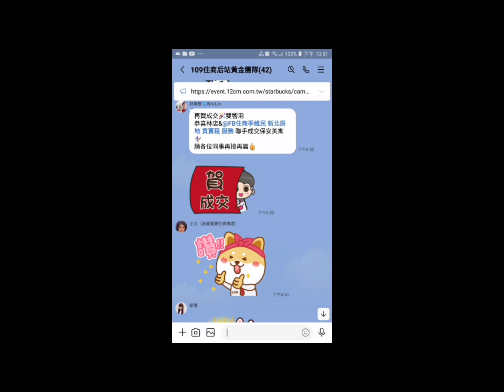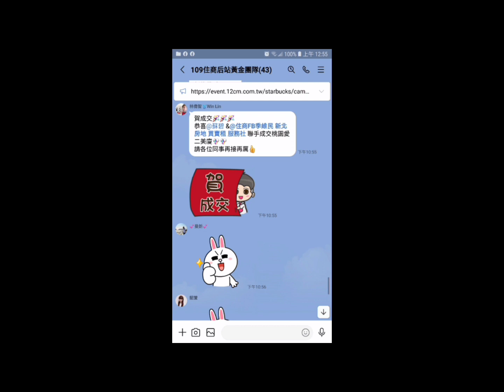住商樹林區後站店【賀成交3500萬】【廠辦】樹林區 保安街二段【詠勝尊悅】【5樓/13樓】【5房2廳2衛1陽】【坡平】您有房屋想要賣嗎？【歡迎委託】0921-160-849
☆【賀成交3500萬】【廠辦住】新北市 樹林區 保安街二段2之☆號【詠勝尊悅】【5樓/13樓】【5房2廳2衛1陽台】【坡道平面車位】

1.【權狀89.19坪】  【主建物53.53坪】
2.【電梯5樓/13樓】【地坪17.46坪】
3.【5房2廳2衛1陽台】 【附屬1.26坪】
4.【詠勝尊悅】              【公設34.40坪】
5.【104年完工】           【朝西南】
6.【廠辦住】                  【24h保全】
7.【管理費5797/月】   【二丁掛】
8.【坡道平面車位】【B1-88】【11.48坪】
9.  武林國小   三多國中
0.  猐寮公園   博愛街市場
1.  樹林火車站   迴龍捷運站
2.  樹林工業區   興仁夜市

☆【Line 連結】

☆【YouTube 房地產】

☆【Instagram 房地產】

☆【Thread 房地產】

☆【Pixnet 房地產】

☆【591 房地產】

☆【5168 房地產】

☆【Messenger 房地產】

  84年 不動產證照
109年 不動產證照
101年 證券商 高級務員證照
100年 證券商 業務員證照
100年 股務人員證照
  99年 金融市場證照

immovables【不動產】
Landlord【房東】
hight-rise block
Larg building
Huge building
Mansion【大廈】【豪宅】
flat【公寓】
personalty 【動產】

樹林區電梯
樹林區華廈
出租房屋
房屋租賃
房地產
不動產
地價稅
建築線
土地增值稅
重購退稅
履約保證
建經公司
代書
地政士
貸款
利息
建築經理公司
銀行利率
建築師
建築物
住宅
厝
農地
建地
工業用地
線上賞屋
樹林區房仲
樹林區仲介
樹林樹林區房仲
樹林區仲介
樹林房地產
樹林區不動產
樹林不動產
樹林區房屋
樹林房屋
樹林區土地
樹林土地
樹林賣房
樹林區賣房
樹林賣屋
樹林區賣屋
樹林賣房屋
樹林區賣房屋
樹林買房
樹林區買房
樹林買樹林區房屋出租
樹林賣房
樹林區賣房
樹林賣屋
樹林區賣屋
樹林賣房屋
樹林區賣房屋
樹林區買房
樹林買屋
樹林區買屋
樹林買房屋